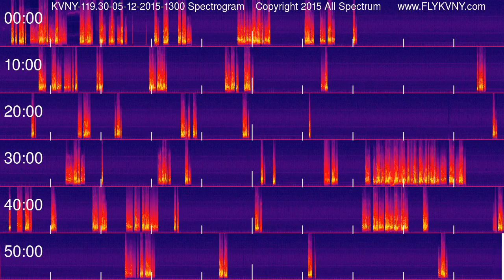Van Nuys Airport Tower Recordings 119.3 MHz 05-12-2015 1300 hour Spectrogram